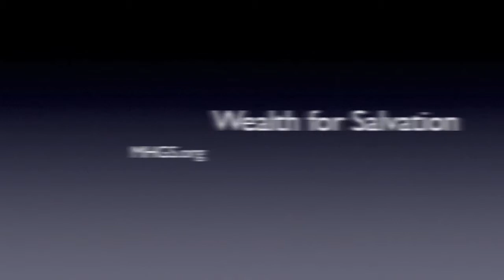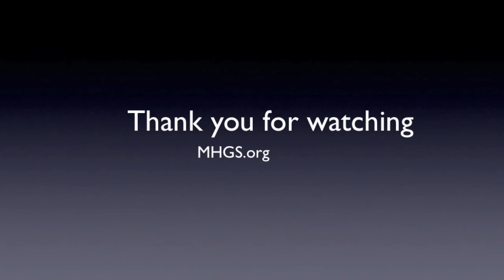Wealth For Salvation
What makes you think that the manifestation of the Spirit financially isn't equally as powerful in getting people saved as some other manifestation?